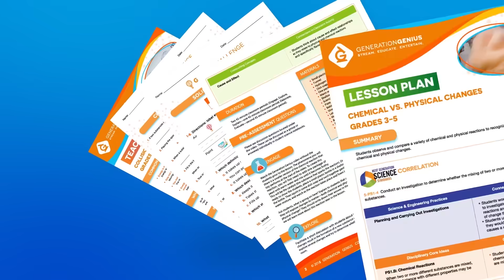Fun K-8 Science Lessons with Activities, Teacher Resources, and More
Standards-Based. Supports NGSS. Used in 30k+ Schools. Includes 5E Lesson Plans, Reading Material, Quiz Games, DIY Activities & More. Try it Free.